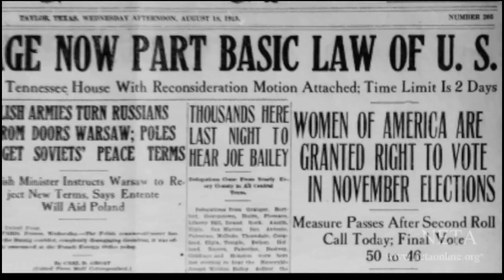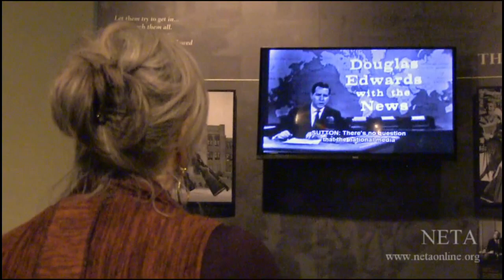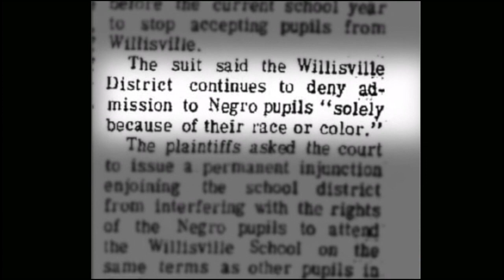FFM 1629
Description